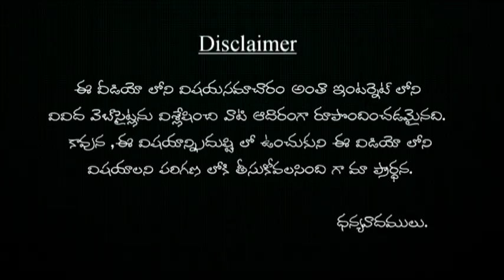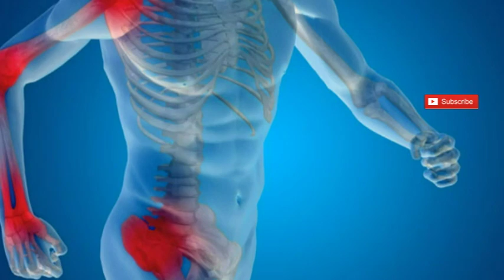రోజు భోజనంతో పెరుగు తింటే ఈ వ్యాధులు రావు | roju bojanamlo perugu thinte e vyadulu ravu?